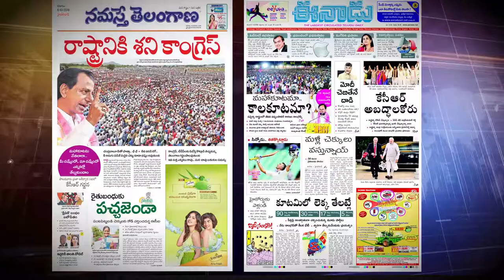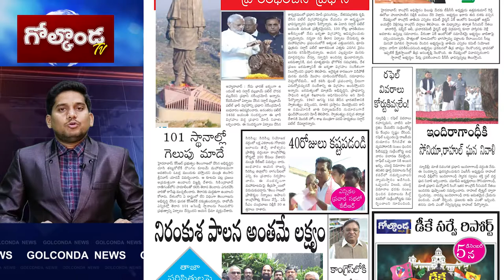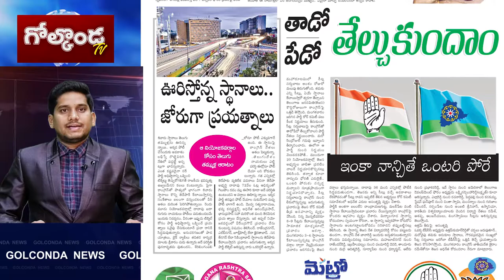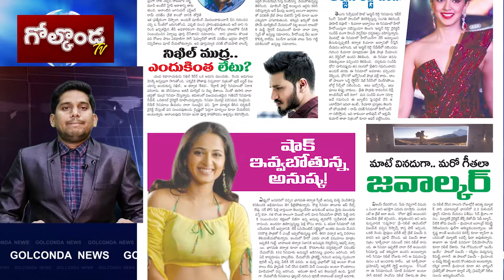నిరంకుశ పాలన అంతమే లక్ష్యంగా || Metro News Bulletin 31st Oct 2018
నిరంకుశ పాలన అంతమే లక్ష్యంగా